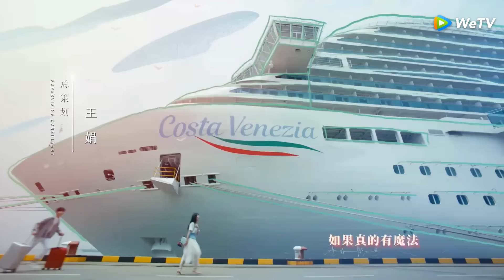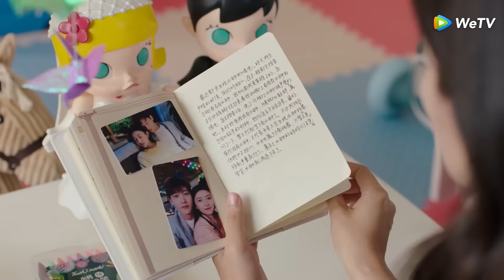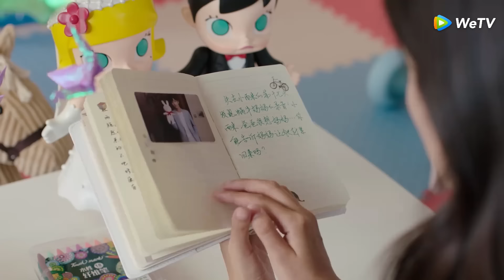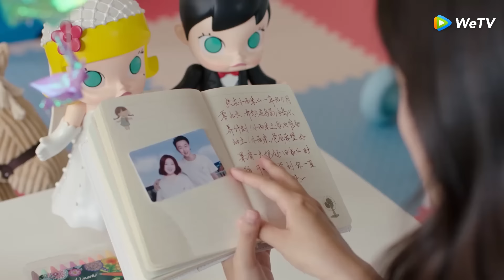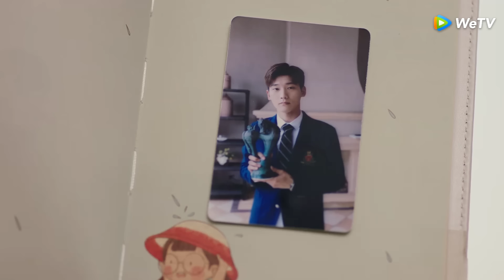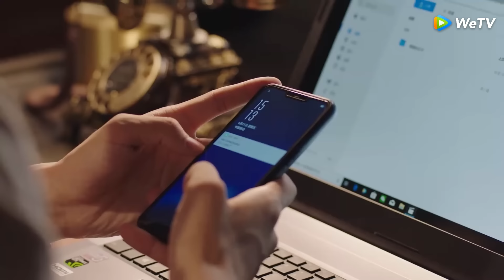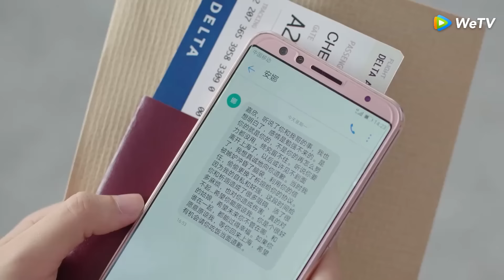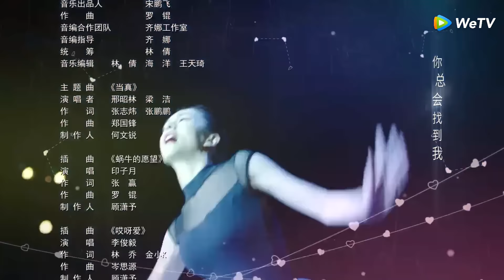【Doblodo ESP】Tú Eres mi Destino | EP36 | Xing Zhaolin, Liang Jie｜WeTV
🌟Sinopsis🌟
Actores:Liang Jie, Xing Zhaolin, Fu Jing, Li Jiu Lin.

Cuenta la historia de Chen Jia Xin una chica simple y ordinaria quien de manera inesperada se topa con  Wang Xi Yi un educado e importante heredero de un corporativo, mientras ambos viajaban en un crucero.
Los sentimientos crecen pronto y terminan casados; sin embargo a lo largo de los años atraviesan una serie de pruebas y dificultades, encuentros y desencuentros. ¿Terminarán convirtiéndose en el destino el uno del otro?